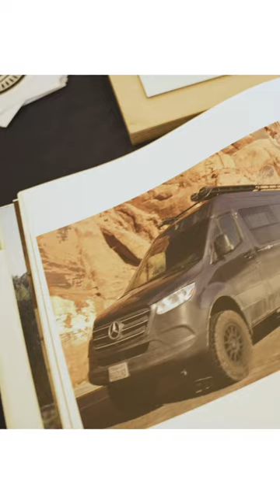Muse & Co Outdoors at the Hood River Show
Is there a specific van builder or product that you would like to see reviewed?

Sign up and get deals on tickets and camping passes to most shows in the tour! Plus, get the latest news from companies within the industry.

Have a business that you would like to feature in the Expo? Or looking for advertising opportunities?